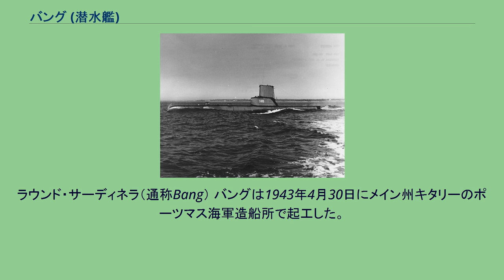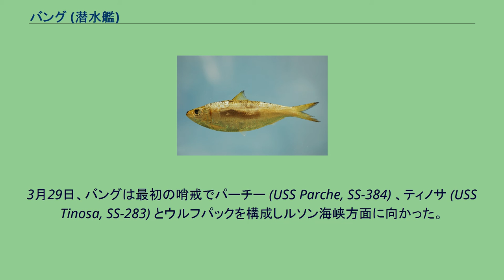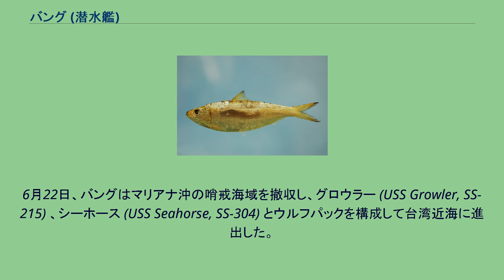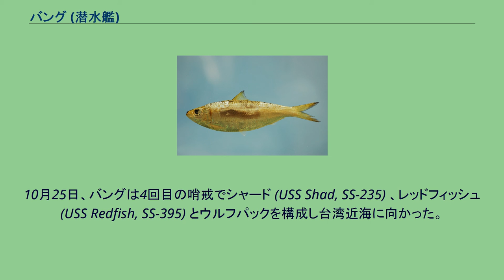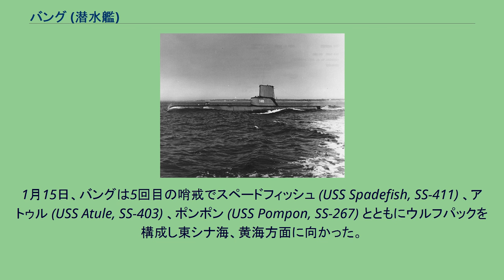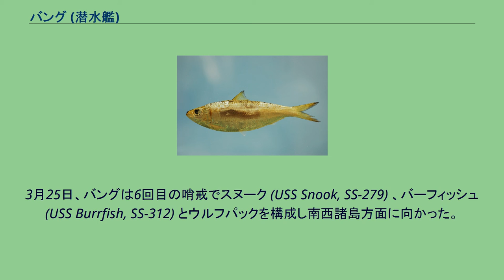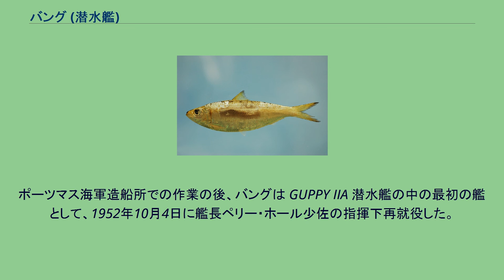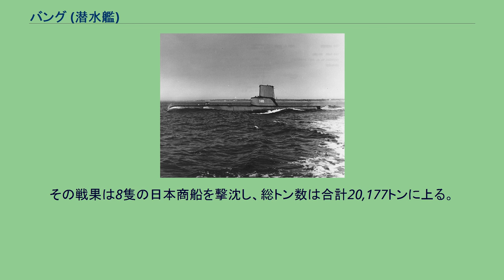バング (潜水艦)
バング (USS Bang, SS-385) は、アメリカ海軍の潜水艦。
艦名はノースカロライナ州北方の大西洋に生息するニシン科サッパ属の食用魚ラウンド・サーディネラの通称に因んで命名された。
ラウンド・サーディネラ（通称Bang） バングは1943年4月30日にメイン州キタリーのポーツマス海軍造船所で起工した。
1943年8月30日にロバート・W・ネブレット夫人によって命名、進水し、1943年12月4日に艦長アントン・R・ギャラハー少佐（アナポリス1933年組）の指揮下就役する。
ニューイングランド沖での4週間に及ぶ整調訓練後、バングは2月8日にコネチカット州ニューロンドンを出航し太平洋に向かった。
パナマ運河を通過後、真珠湾に向かったバングは水雷訓練、回避行動訓練、模擬戦を行う。
3月末に食糧などを補給し、戦闘準備は完了した。
3月29日、バングは最初の哨戒でパーチー (USS Parche, SS-384) 、ティノサ (USS Tinosa, SS-283) とウルフパックを構成しルソン海峡方面に向かった。
ミッドウェー島で補給ののち、3隻は4月16日に台湾南方の航路帯に到着した。
4月29日、バングは80キロ先にタマ17船団を探知し、ウルフパックでこの船団に向かっていった。
22時ごろ、バングは竹川丸（川崎汽船、1,930トン）の右舷に魚雷を命中させ撃沈。
翌30日の夜明けには日達丸（日産汽船、2,859トン）を撃沈した。
5月3日朝、ティノサが7隻の輸送船団、楡林から九州に向かうテ04船団を発見、報告を行い、バングとパーチーはこれを迎え撃つためティノサとともに全速力で北方へ向かった。
翌5月4日、ティノサが豊日丸（大同海運、6,436トン）を撃沈したのを手始めにバング、パーチーも船団に対して雷撃を行い、バングは浮上したまま西方に逃げてきた船団を迎え撃って、1時7分に 北緯20度50分 東経117度55分 / 北緯20.833度 東経117.917度 / 20.833; 117.917の地点で金嶺丸（東亜海運、5,949トン）を撃沈した。
駆逐艦の破壊も主張したが、これは認められなかった。
他にティノサが豊日丸と大武丸（大阪商船、6,440トン）を、パーチーが大翼丸（大阪商船、5,244トン）と昌龍丸（大連汽船、6,475トン）をそれぞれ撃沈し、その総トン数は30,542トンで楡林丸（拿捕船、6,022トン）を逃した以外は完勝だった。
バングはこの攻撃で魚雷を使い果たしたため5月6日に哨戒海域を去った。
5月14日、バングは46日間の行動を終えてミッドウェー島に帰投。
潜水母艦プロテウス (USS Proteus, AS-19) による整備を受けた。
6月6日、バングは2回目の哨戒でマリアナ諸島方面に向かった。
この頃、マリアナ・パラオ諸島の戦いが遂行されつつあり、日本艦隊や輸送船団がこれを阻止すべく出動することが予想された。
そのため、マリアナ諸島西方の各水域に潜水艦を配置して艦隊や船団の動向を探ることとし、バングもその一艦として配備された。
配備点に向かう途中の6月14日、バングはタンカーを発見し、折りからのスコールをついて魚雷を3本発射。
魚雷は命中したと思われたが、予定期日に配備点に到着することが要求されていたので、これ以上の攻撃はしなかった。
6月15日にサイパンの戦いが始まり、予想通り日本艦隊が出動してきた。
6月19日に小沢治三郎中将率いる日本艦隊とレイモンド・スプルーアンス大将率いる第5艦隊との間でマリアナ沖海戦が行われ、その音はバングにまで届いていた。
しかし、バング自体は日本艦隊に接触することはなかった。
6月22日、バングはマリアナ沖の哨戒海域を撤収し、グロウラー (USS Growler, SS-215) 、シーホース (USS Seahorse, SS-304) とウルフパックを構成して台湾近海に進出した。
6月29日、バングは 北緯17度13分 東経118度18分 / 北緯17.217度 東経118.300度 / 17.217; 118.300のルソン島サンフェルナンド沖でヒ67船団を発見。
15時17分に船団に向けて魚雷を5本発射し、タンカーみりい丸（三菱汽船、10,564トン）とさらわく丸（三菱汽船、5,135トン）にそれぞれ1本ずつ命中。
みりい丸は船首を深く沈め、さらわく丸も船首を破壊されたものの、ともに沈没は免れた。
攻撃...